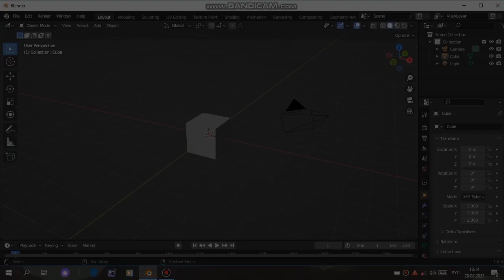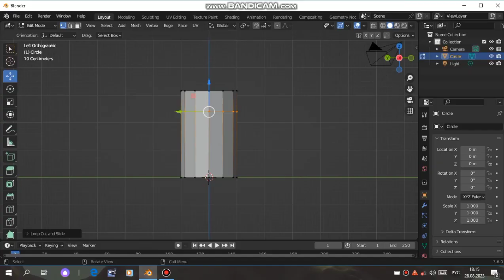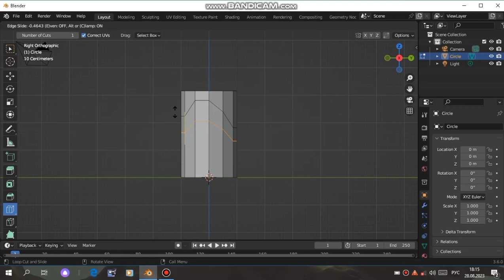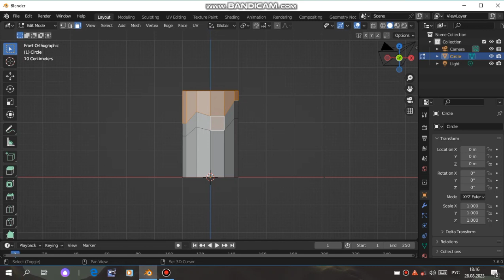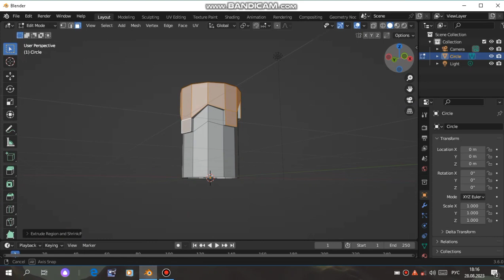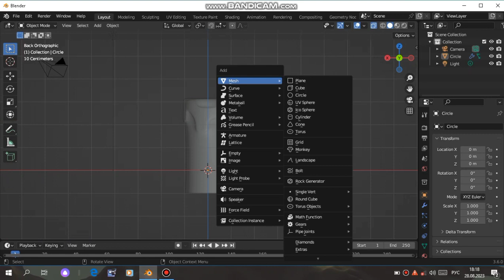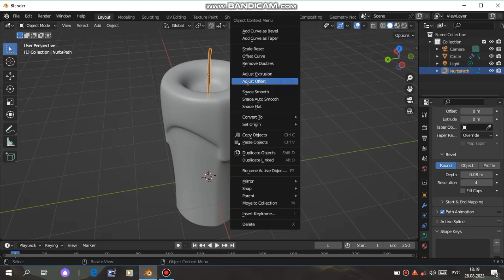Урок 1 Блендер Создаём Свеча За 6 минут